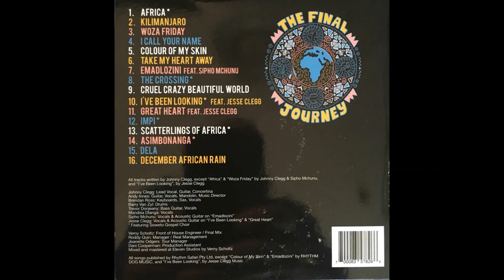Johnny Clegg & Band The Final Journey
1 - Africa

2 - Kilimanjaro

3 - Woza Friday

4 - I Call Your Name

5 - Colour Of My Skin

6 - Take My Heart Away

7 - Emadlozini (Feat. Sipho Mchunu)

8 - The Crossing

9 - Cruel Crazy Beautiful World

10 - I've Been Looking (Feat. Jesse Clegg)

11 - Great Heart (Feat. Jesse Clegg)

12 - Impi

13 - Scatterlings of Africa

14 - Asimbonanga

15 - Dela

16 - December African

* This album has been available only during "The Final Tour" concerts